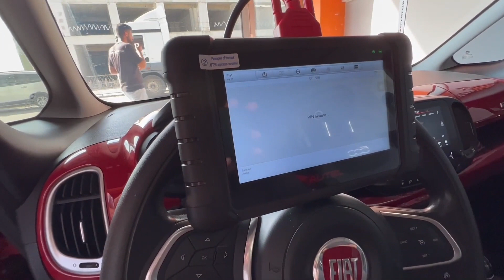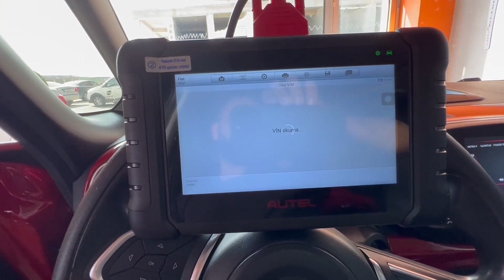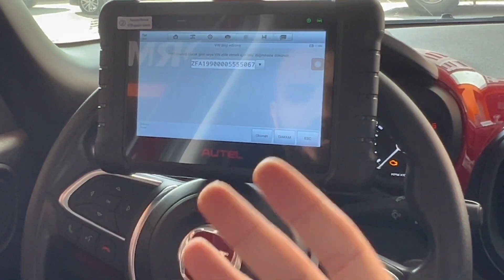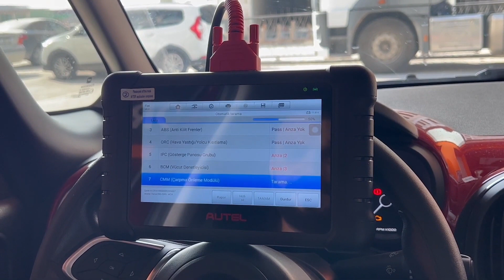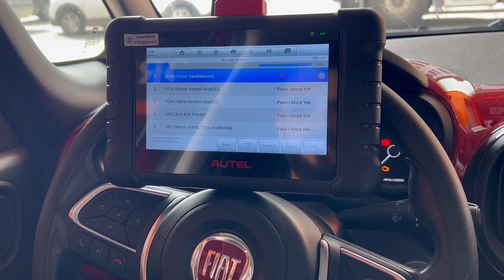Wie setze ich die Serviceleuchte des Fiat 500L zurück? | Fiat Sgm Gateway-Modul | Autel DS808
In diesem Video haben wir die Fehlerbehebung und das Zurücksetzen der Ölwartung im Fiat 500L-Fahrzeug mithilfe des Sgm-Moduls erklärt.
Das Sicherheits-Gateway, nämlich das SGM-Gateaway-Modul, ist in Fahrzeugen der Marken Fiat, Chrysler, Alfa Romeo, Dodge und Jeep ab 2018 verfügbar. Wenn wir das Diagnosegerät direkt an den OBD-Eingang anschließen, erkennt es nicht alle Module im Fahrzeug. Nachdem das SGM-Modul an das Fahrzeug angeschlossen und das Diagnosegerät an den OBD-Eingang angeschlossen wurde, beginnt das Gerät mit dem Scannen aller Module im Fahrzeug und wir können die Fehler sehen. Nach dem Scannen der Module können wir den Service-Wartungs-Reset-Vorgang durchführen.